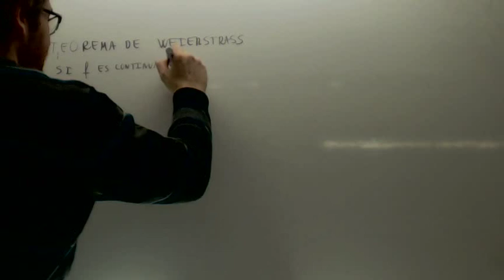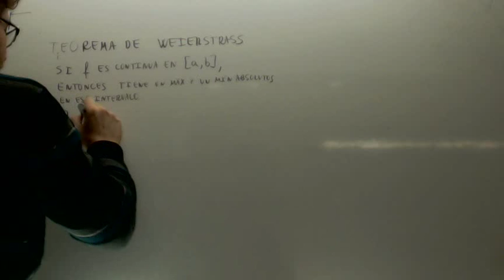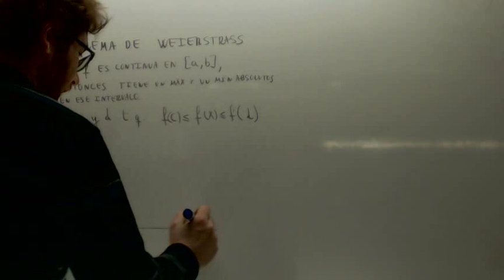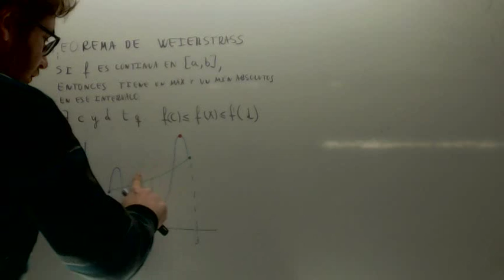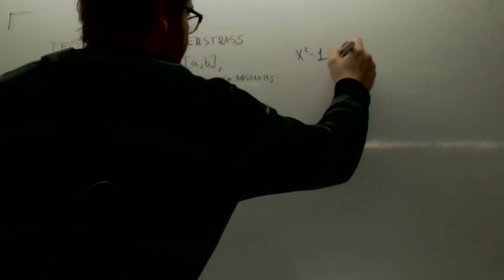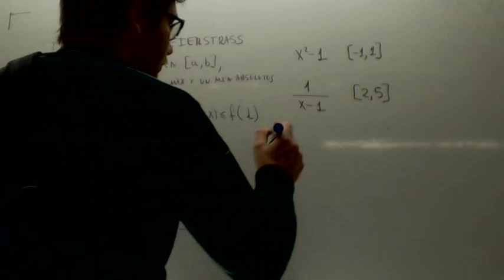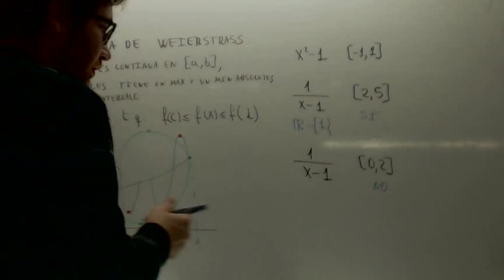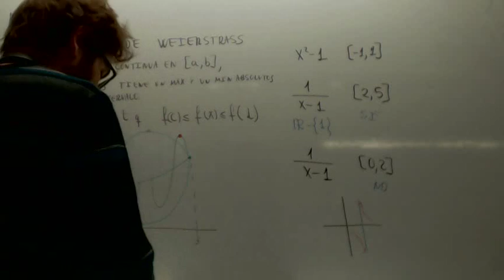Teorema de Weierstrass Matematicas 2º Bachillerato Academia Usero Estepona